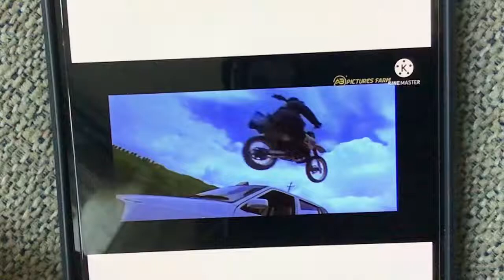April 3, 2022